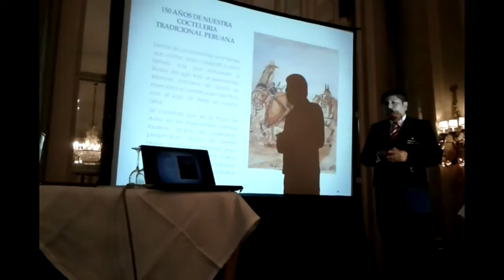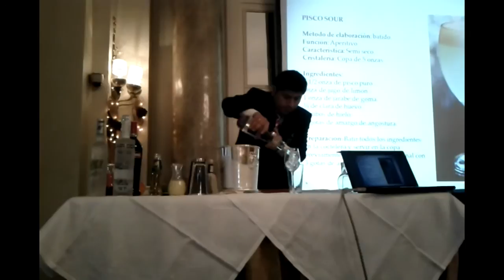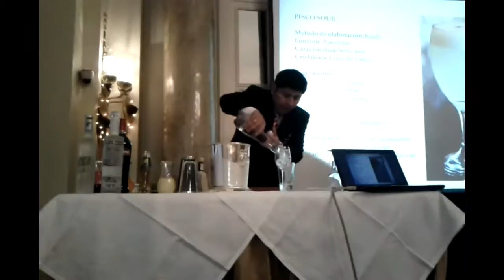Roberto Meléndez explica cómo preparar un Pisco Sour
El barman peruano Roberto Meléndez enseña a preparar un Pisco Sour en la masterclass de Pisco organizada por la embajada del Perú España en el Hotel Ritz de Madrid.